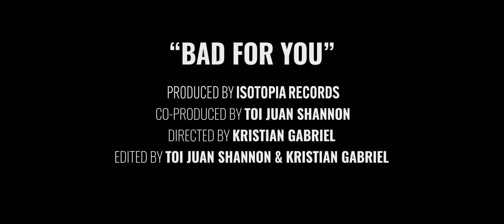BAD4You (official Music Video) Lemoyne Alexander & The Black Light Theory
Bad4You, the featured single from Singer songwriter, Guitarist and Producer Lemoyne Alexander's upcoming album Perfect World.
Produced by Isotopia Records
Words and Music by Lemoyne Alexander
Produced by Lemonyne Alexander
Performed by Lemoyne Alexander vocals and guitar
Dave Sereny
(Guitar Solo)
Mixed and Mastered by James Darkin
Video co produced Toijuan Shannon
Directed by Kristian Gabriel
Edited by Toijuan Shannon and Kristian Gabriel
 Vicellous Shannon
(Actor)
Gabby Gilespie
(Actress)